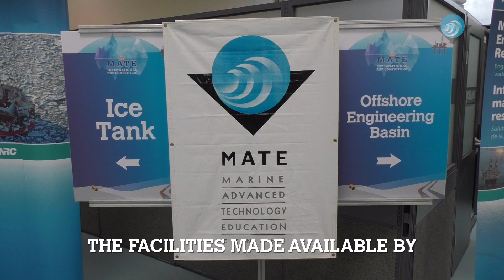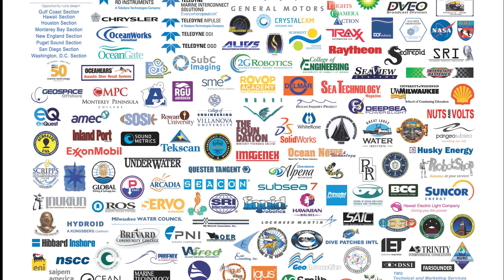2015 MATE international ROV competition video